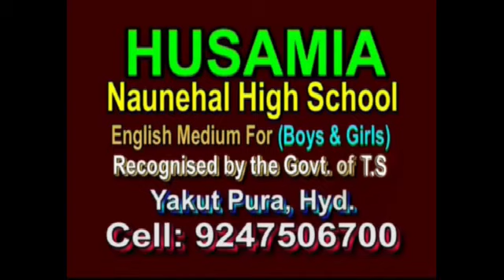Namaz-e-istisqa at mir alam eidgah Hyderabad On Sunday Of July 14th 2019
HUSAMI NEWS:- Namaz e istisqa at Mir Alam Eidgah Hyderabad On Sunday Of July 2019.